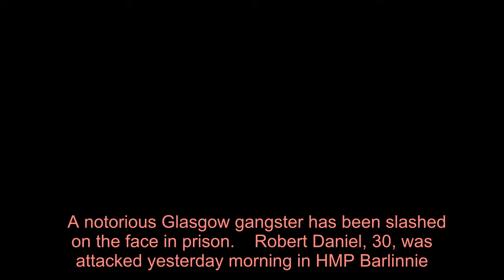Notorious crime clan gangster Robert Daniel slashed on face in Barlinnie jail